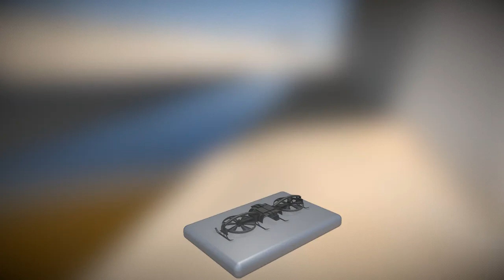Controllable Drone Animation - Perspective 2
Here is a short rendered sequence of my Controllable Drone Animation 3d-scene on Sketchfab